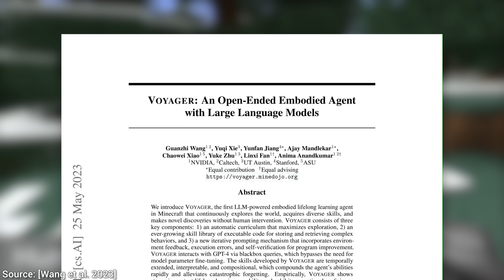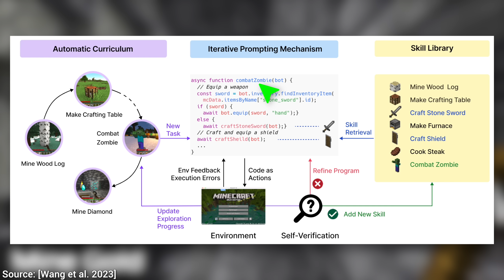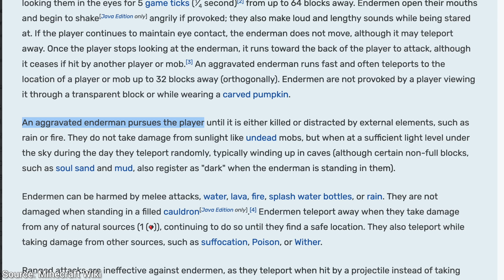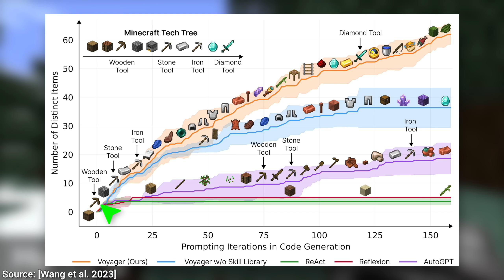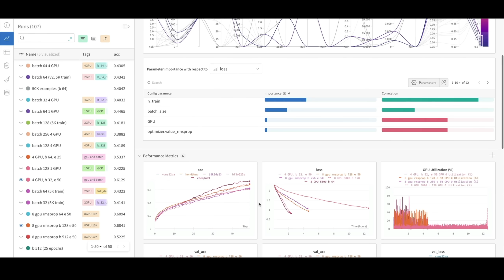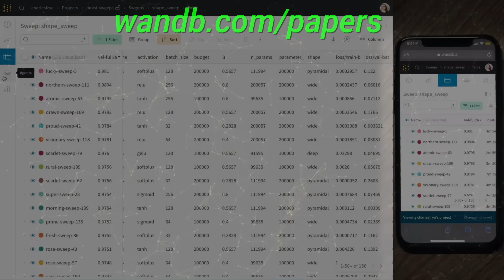NVIDIA’s New AI Mastered Minecraft 15X Faster!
❤️ Check out Weights & Biases and sign up for a free demo